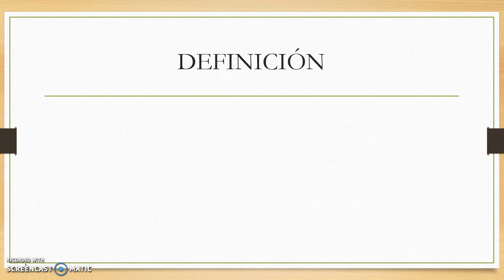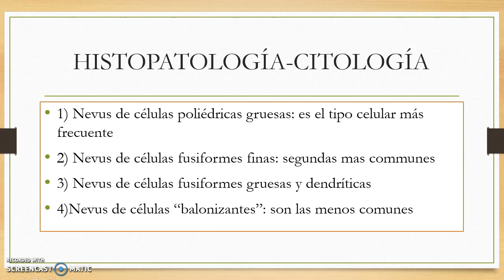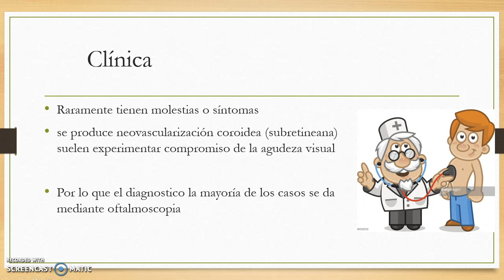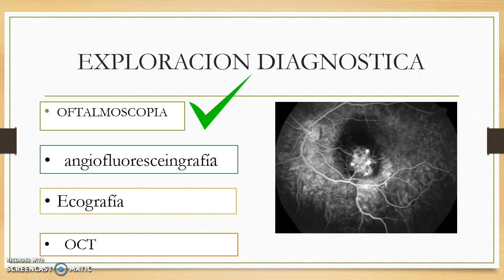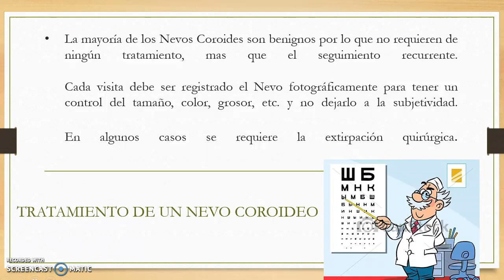Nevo coroides por Tamime Kalil